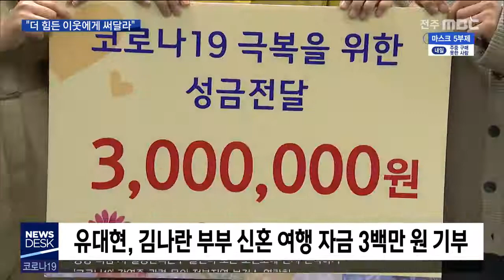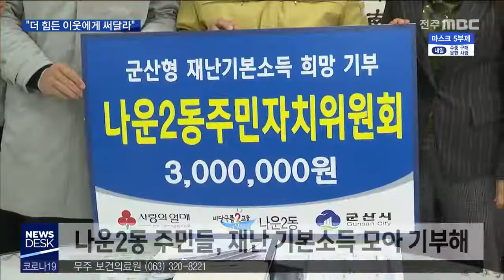[뉴스데스크] "신혼 여행은 못 가지만"..따뜻한 응원 이어져